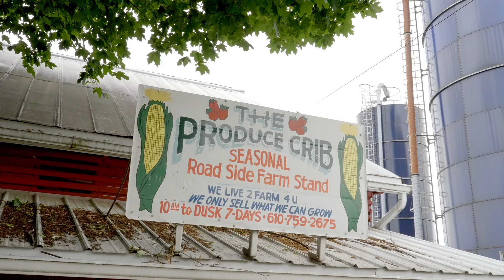Time to Exhale: Pick Your Own in Northampton County!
There's nothing fresher than picking your own! Make pick-your-own produce a family tradition and get on the farm! From strawberries in June to pumpkins in fall, there's so much fun to be had all season long in Northampton County!